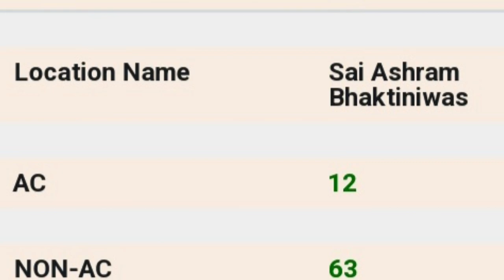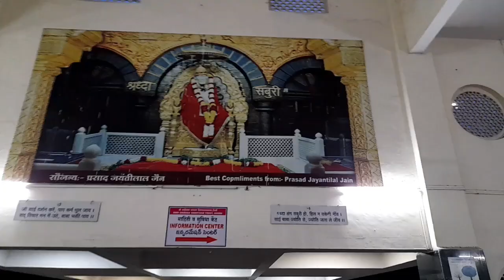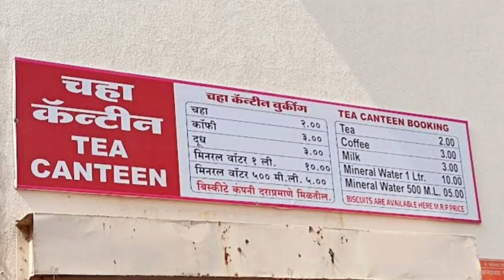Shirdi 2024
🔔 / Support
            🌞 / Thanks